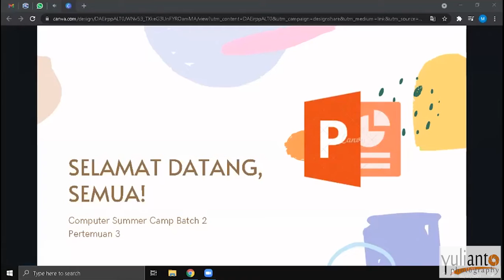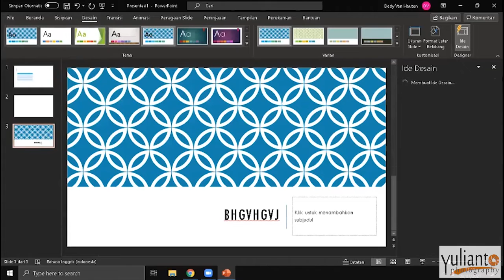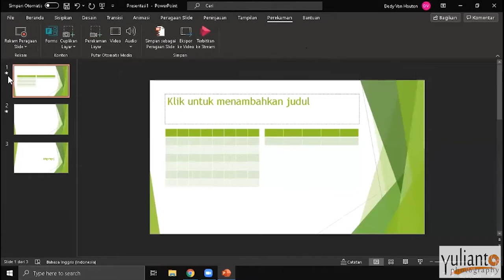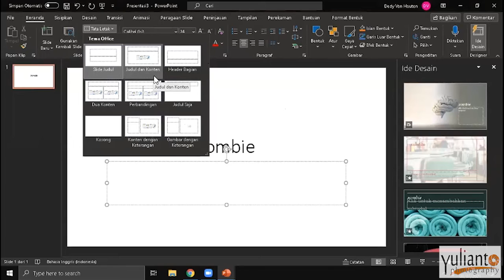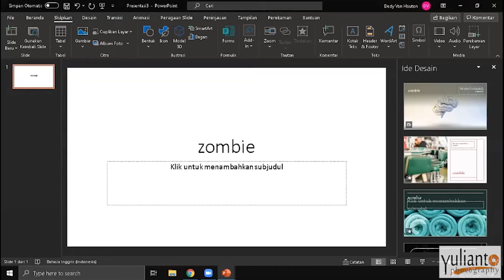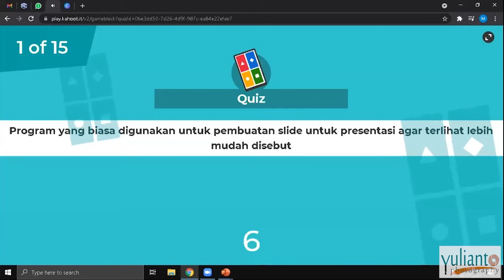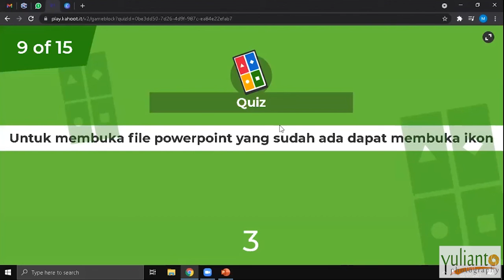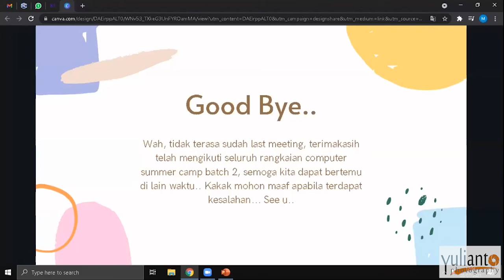Microsoft Powerpoint bersama Kak Marla Marlena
Tak terasa Computer Summer Camp Batch 2 sudah sampai pada pertemuan yang ke tiga, artinya ini pertemuan terakhir bersama Kak Marla.
Semoga adik-adik mendapatkan ilmu yang telah diberikan dan bisa digunakan untuk kemajuan didalam belajar.

Semangat belajar selalu ya adik-adik, supaya masa depanmu semakin cemerlang.
Jangan lupa selalu berdoa juga bersyukur atas kesempatan yang telah diberikan Tuhan untuk kita, tak lupa doakan juga mama dan papa adik-adik untuk sehat selalu.

Selamat belajar ya adik-adik.